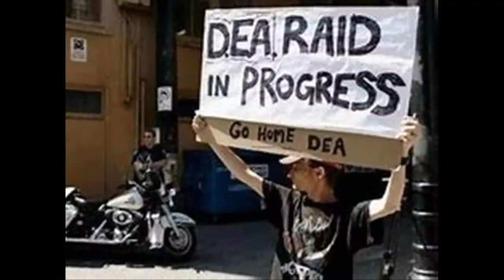Saturday Night CELLBLOCK: FEDERAL OPERATION: BAHAMA BREEZE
Operation: Bahama Breeze was a Federal Conspiracy to traffic 5 kilos or more of cocaine.

I open this Federal Documentary up on how the conspiracy started and the day I was arrested.